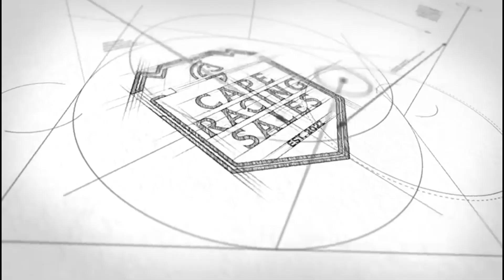Lot 9 - ROYAL MO (USA) - IDLE HOUR